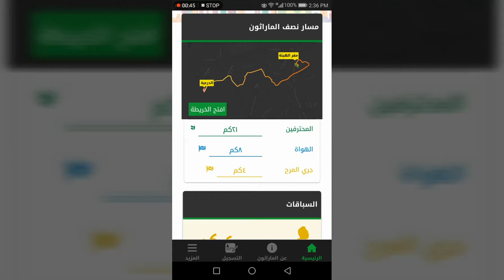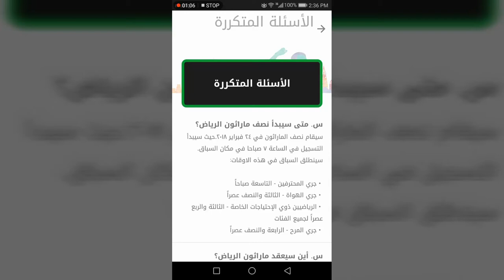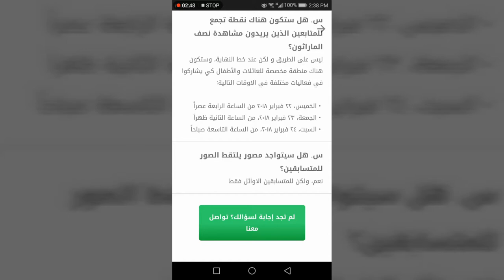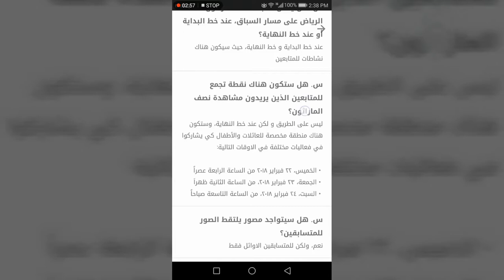التسجيل في ماراثون الرياض المقام بجامعة الملك سعود السبت 24/2/2018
الموقع الرسمي للماراثون

متى سيبدأ نصف ماراثون الرياض؟

سيقام نصف الماراثون في ٢٤ فبراير ٢٠١٨.حيث سيبدأ التسجيل في الساعة ٧ صباحا في مكان السباق. سينطلق السباق في هذه الاوقات :

• جري المحترفين - التاسعة صباحا
• جري الهواة (للرياضين ذوى االاعاقة) - الثالثة و الربع عصراًً
• جري الهواة (للكل)- الثالثة و النصف عصراً
• جري المرح - الرابعة والنصف عصراً

أين سيعقد نصف ماراثون الرياض؟

جميع السباقات ستبدأ من جامعة الملك سعود وتنتهي في نفس المكان.

كيف أسجل لنصف ماراثون الرياض؟

تستطيع التسجيل لنصف ماراثون الرياض عن طريق:
• الموقع الرسمي: تعبئة النموذج الى يوم ٢٣ فبراير ٢٠١٨.
• التطبيق الرسمي: تعبئة النموذج الى يوم ٢٣ فبراير ٢٠١٨.
• الموقع: في جامعة الملك سعود يوم ٢٤ فبراير ٢٠١٨.

هل سيكون نصف ماراثون الرياض مفتوح فقط للرجال ؟

نعم

هل هناك حدود عمرية للسباق ؟

نعم.
• 21كم - لمن فوق ال 18 عاما
• 8كم - لمن فوق ال 15 عاما
• 4كم - مفتوح للجميع

كيف يمكنني الحصول على رقمي في السباق؟

فى أستاد جامعة الملك سعود فى اليوم الثاني والعشرين، والثالث والعشرين من شهر فبراير من الساعة 4:00 عصراً الى 11:00 مساء

متى سينتهي التسجيل لنصف ماراثون الرياض؟

• التسجيل من الموقع الالكتروني : ٢٠ فبراير ٢٠١٨
• التسجيل من التطبيق الرسمي: ٢٤ فبراير ٢٠١٨
• التسجيل في موقع السباق, جامعة الملك سعود : ٢٤ فبراير ٢٠١٨

ما الذي أحتاجه معي في يوم النصف ماراثون؟

يجب عليك إحضار نسخة من بطاقة هوية او الاثبات الشخصي (مثل رخصة القيادة او جواز السفر او الإقامة وما إلى ذلك) بالاضافة الى رمز التأكيد الذي ستتلقاه عند اكمال التسجيل.

ما الوقت الذي أحتاجه للوصول إلى البداية؟

يجب على العداء المسجل الوصول الى نقطة البداية قبل نصف ساعة من موعد انطلاق السباق. هذا سيمنح الوقت له لكي يقوم بالإحماء واتخاذ موقعه.

هل سيكون هناك فحص لصحة المشاركين في سباق نصف ماراثون الرياض؟

لا, الحالة الصحية للمتسابق هى مسؤوليته الخاصة و يجب عليه ان يعتني بها.

هل سيتواجد فريق متخصص في سباق نصف ماراثون الرياض للتأكد من عدم ضياع المتسابقين؟

نعم

كيف سيتم التوقيت المتسابقين؟

سنقوم بتوفير لوحات للمتسابقين قابلة للتتبع، وسيتم اعطائها لكل عداء مسجل.

عند التسجيل، هل سيتلقى العداء حقيبة خاصة بالمسجلين أو أي أشياء أخرى؟

نعم سوف يحصل كل عداء مسجل على لوحة متسابق و قبعة.

هل يستطيع المتسابق ان يعطي رقم التسجيل لصديقه او احد افراد عائلته فى حالة رغبته فى عدم المشاركة فى السباق؟

لا, سيتم سحب الجائزة اذا لم يتوافق الرقم المسجل فى الاستمارة مع رقم الاثبات الشخصي التي يحمله المتسابق.

مالذي يتوجب على العدائين القيام به في يوم السباق؟

للعدائين المسجلين، سوف يصلون إلى الموقع ثم يجب عليهم الانتقال مباشرة إلى منطقة الاحماء.
لغير المسجلين، يجب عليهم التسجيل اولاً في المكان من 7 إلى 9 صباحا، ثم الانتقال إلى منطقة الاحماء.

هل سيكون للسباقات مدة محددة؟

.نعم
• ٣ ساعات من وقت بداية سباق ٢١ كم
• ساعة ونصف من وقت بداية سباق ٨ كم
• ساعة واحدة من وقت بداية سباق ٤ كم